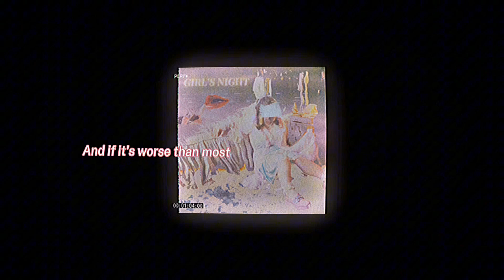Cabaret (Stitched together ver.) by Penelope Scott | Lyrics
🥂 The audio is from this video uploaded to YouTube by @thesweetnobody6442 , who merged clips from mainly @/delcno on TikTok to make this full version. Thank you so much to both of you (as well as the others in the Penelope Scott discord server) for making it possible to get the full version of Cabaret!!

🥂 Apps used: Capcut & Ibispaint x

(excuse me for the reupload to everyone that noticed, there was an editing mistake I had to fix!!)

FULL DJF/CABARET!! god i never thought this would happen lol but I'm so glad it's finally available to listen to in full!! DJF has been my favorite penelope song at least lyric wise ever and actually being able to listen to her sing them is honestly a dream come true, especially expecting that those 2 old clips were the last we'd ever hear of that song😭

Sorry im so slow w this video btw!! i was busy yesterday when this miracle happened and was unable to properly work on making this until now, (2am on a school night lmao) but hopefully you all enjoy it anyways!! :)